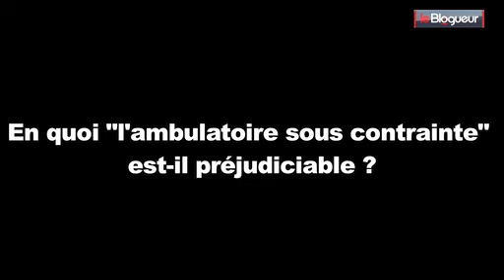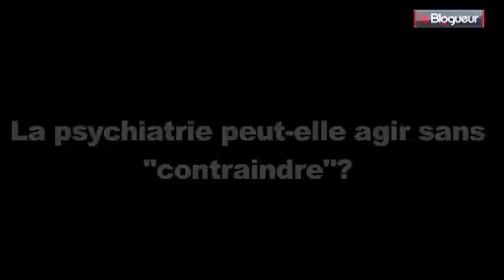Pourquoi le projet de réforme de la psychiatrie pose problème ?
Manifestation à l'appel des 39, le 10 mai 2011 devant le Sénat, contre le projet de réforme des soins en psychiatrie. Interview de Marie, psychologue clinicienne et membre du collectif des 39.
Par Marika Mathieu - leblogueur.arte.tv